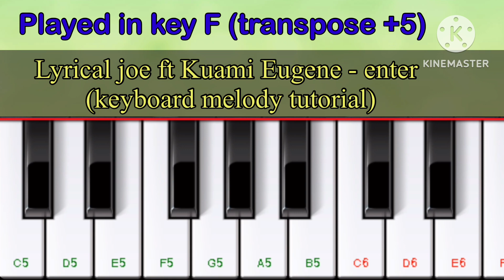Lyrical joe ft Kuami Eugene- Enter……(melody tutorials on keyboard)